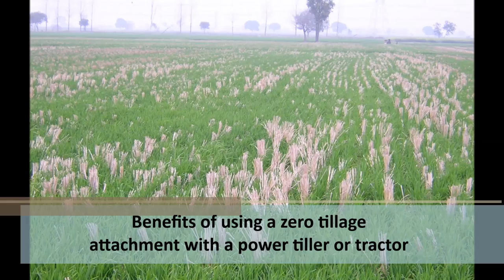Benefits of using zero tillage attachment with tractors and power tiller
CSISA has collaborated with the District Agriculture Development offices in 4 districts in Mid and Far West regions of Nepal to produce radio jingles in local languages to spread awareness on modern agricultural practices.

This video informs farmers of the benefits of using a zero tillage attachment with a power tiller or tractor.